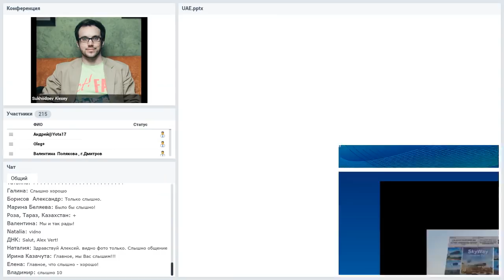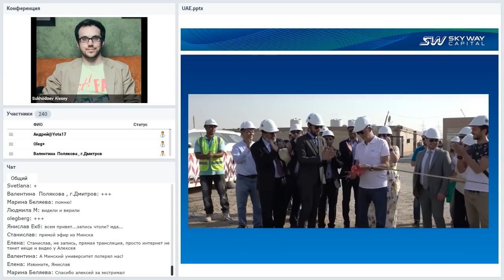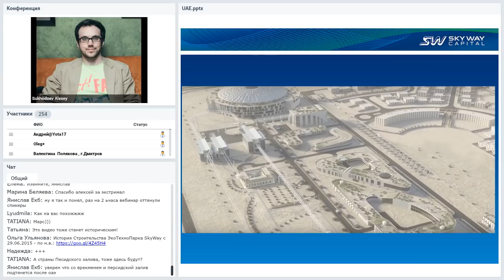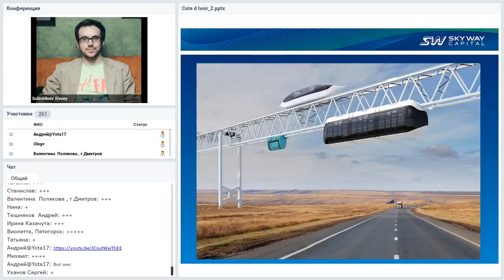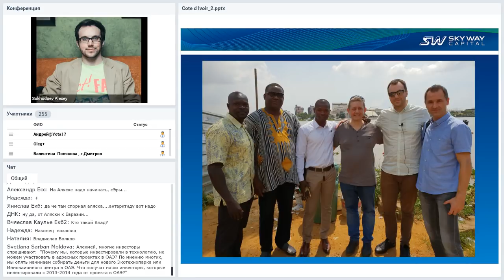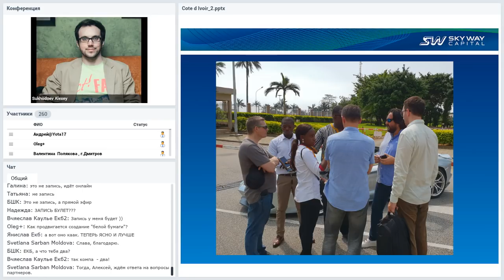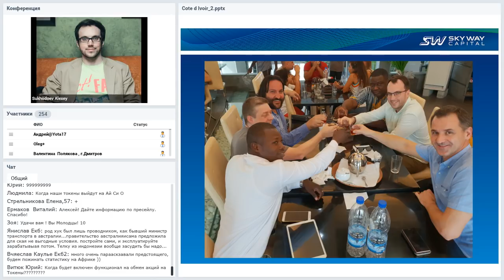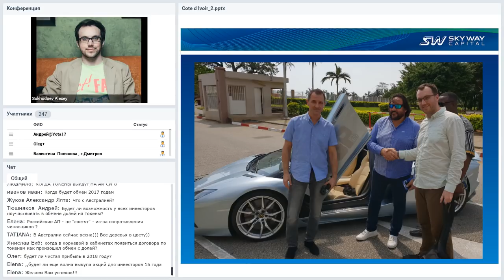Вебинар от 28.11.2018. Русский прорыв. Технико-экономический вебинар.